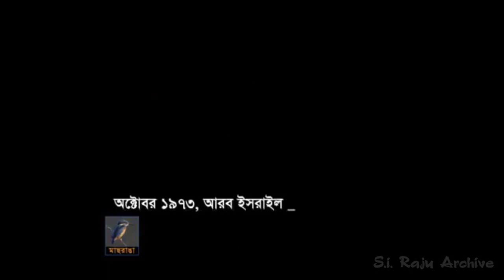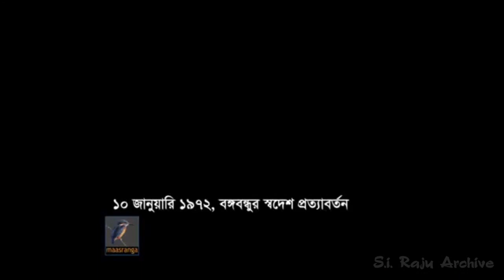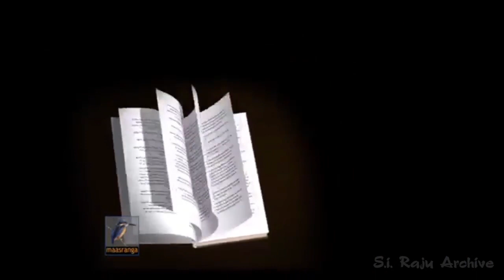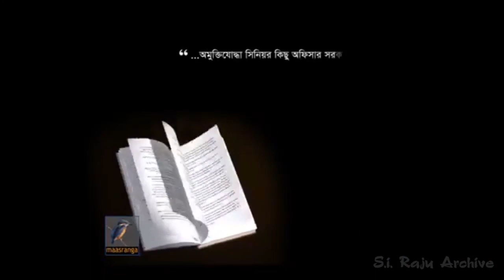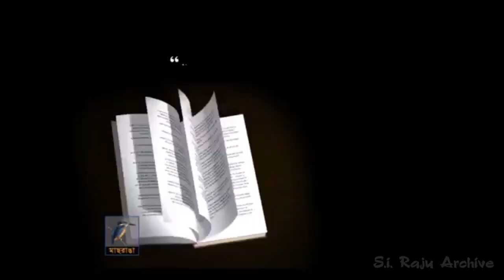15th August 1975 Documentary T54 l বঙ্গবন্ধু হত্যাকাণ্ড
১৫ আগষ্ট ১৯৭৫, বঙ্গবন্ধু হত্যাকাণ্ড নিয়ে মাছরাঙা টেলিভিশনের বিশেষ ডকুমেন্টারি, T54